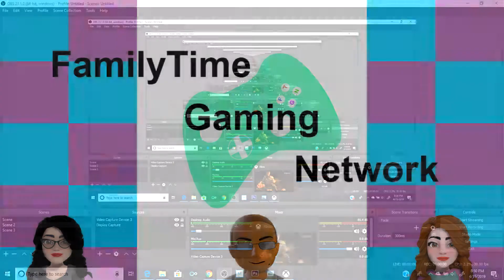Call of Duty Black Ops 4-TDM Gameplay with Flaka001 PT.1-FamilyTime Gaming Network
Flaka001 runs through a few maps in Call of Duty: Black Ops 4 with some TDM gameplay. We didn't get the camera set up before starting but part 2 will be coming up later today.

Call of Duty Black Ops 4 PS4:

Call of Duty Black Ops 4 Troop Pack:

Call of Duty Black Ops Monopoly:

Call of Duty Mega Blocks Nuketown: